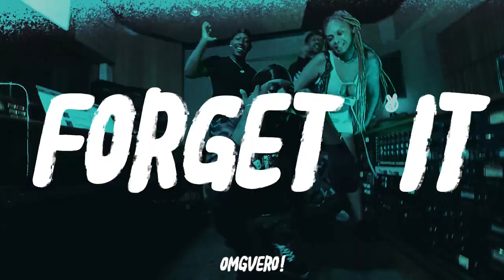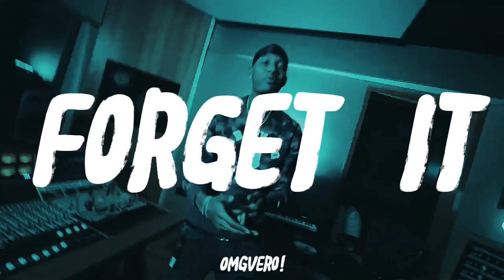(SOLD) Jersey Club Drill Type Beat "Forget It" | Kanii x Bandmanrill Type Beat (Prod. Vero)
If used credit me with (Prod. Vero)